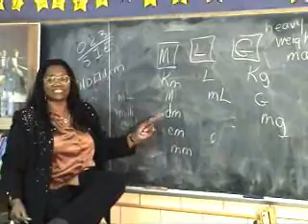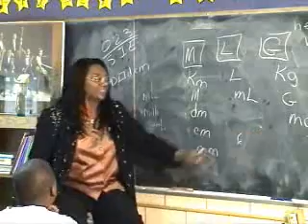harriett_ball_teaching_children.wmv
Harriett Ball teaches her students the metric system through this thoroughly engaging rap song.